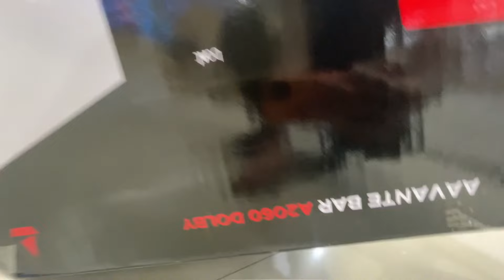Boat Aavante Bar A2060 Dolby Sound Bar Unboxing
In this video I am telling about boat Avanate bar A2060 Dolby